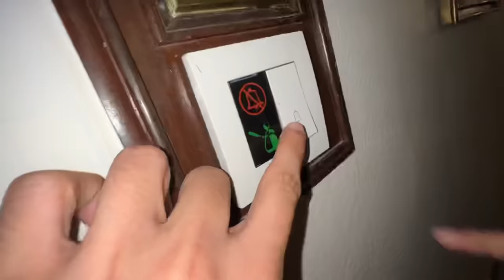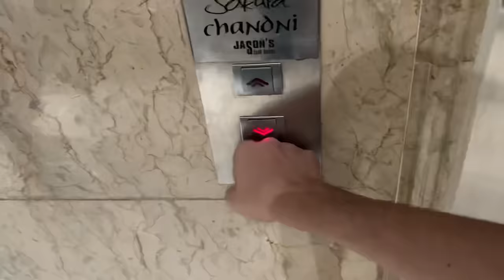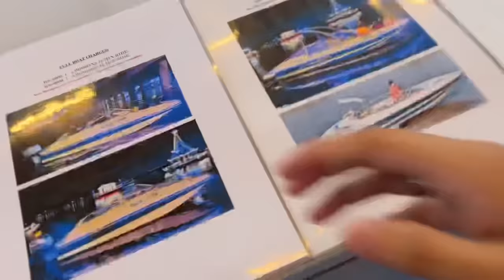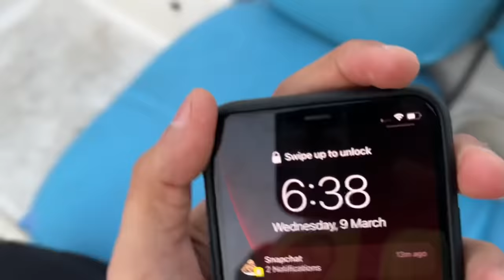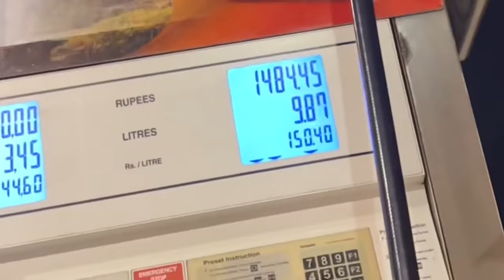Fastest boat par behtyy 😍 meri cap girgai 😭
Be happy..